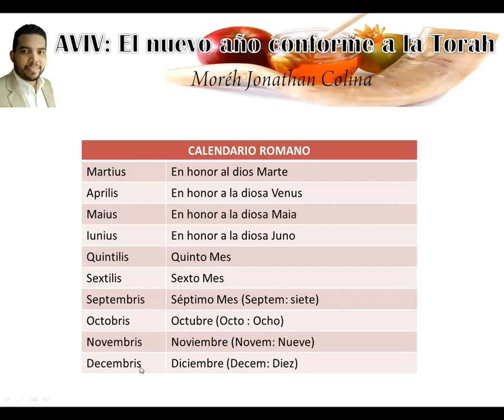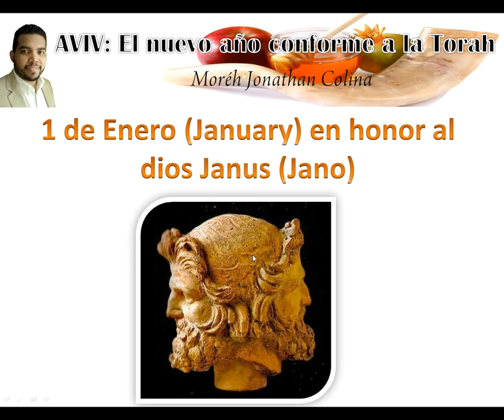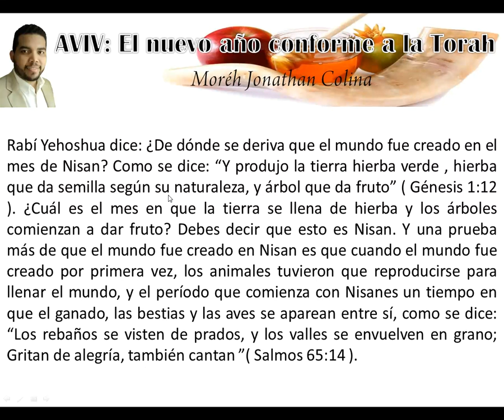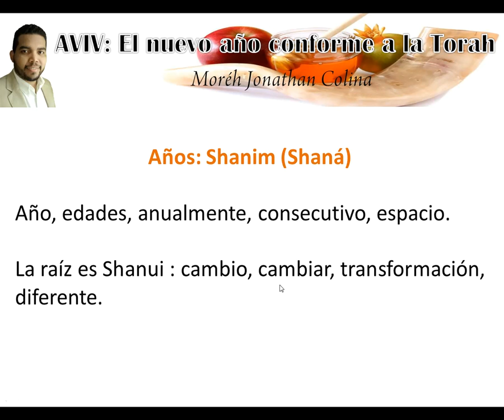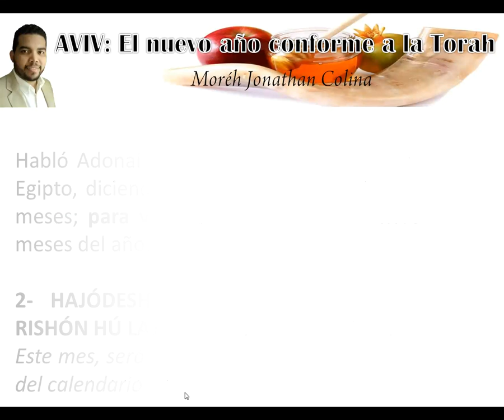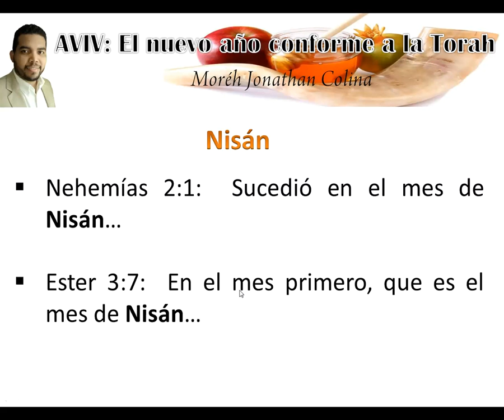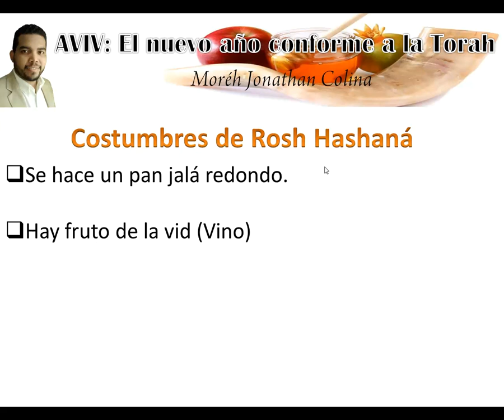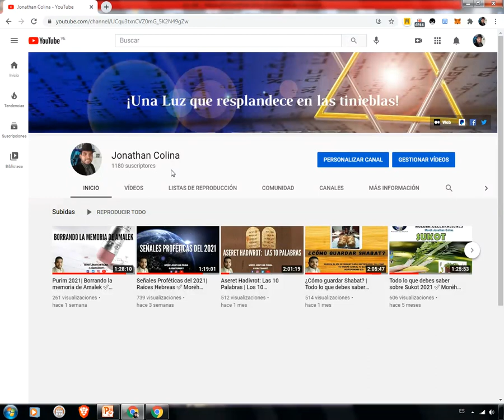Rosh Hashaná Aviv | El Nuevo Año conforme a la Torah ✅ Moréh Jonathan Colina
Rosh Hashaná Aviv 2023| El Nuevo Año conforme a la Torah ✅ Moréh Jonathan Colina

✅ Si no tienes donde o con quien estudiar la Parashá Semanal comunícate con nosotros y recibirás la porción semanal vía WhatsApp.

✅ Si eres de cualquier denominación Cristiana o recién estas dando tus primeros pasos en las Raíces Hebreas, puedes participar de un curso de Raíces Hebreas. Haz Clic aquí para mas información

Si crees que todo este material es de bendición para tu vida y deseas aportar una donación a nuestro trabajo y ministerio, puedes hacerlo. El Eterno siempre bendice al dador alegre!